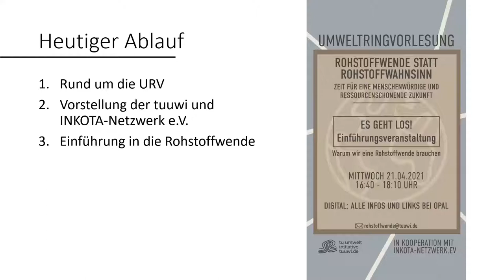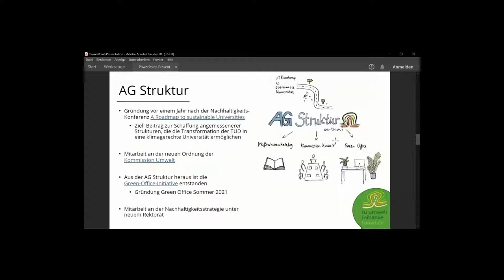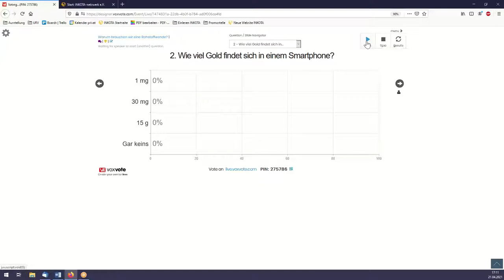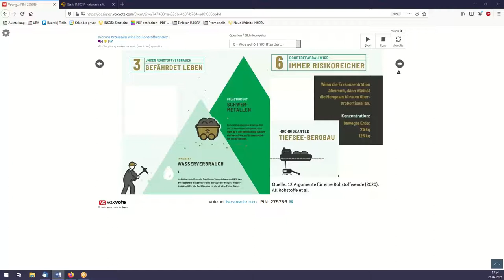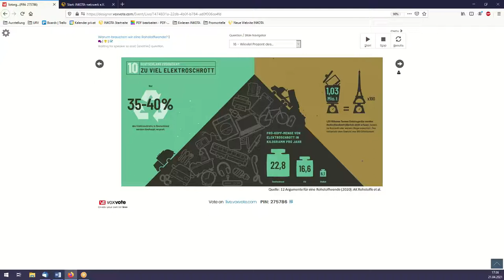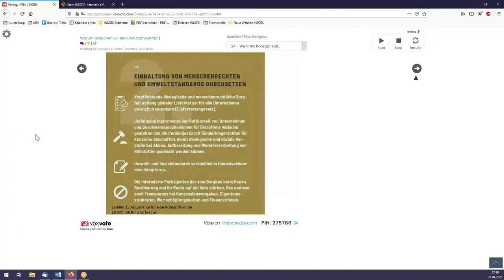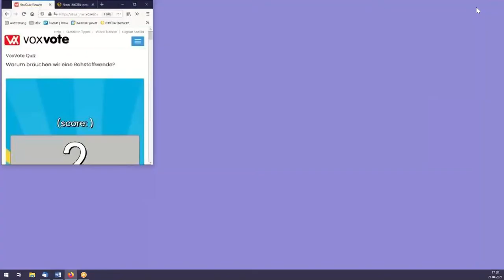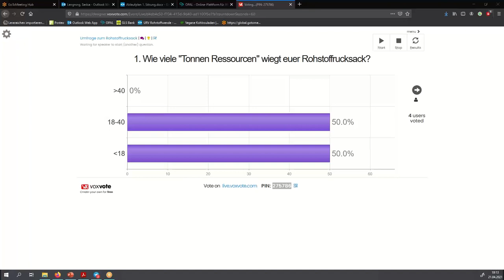URV Rohstoffwende statt Rohstoff Wahnsinn 01 Einführungsveranstaltung